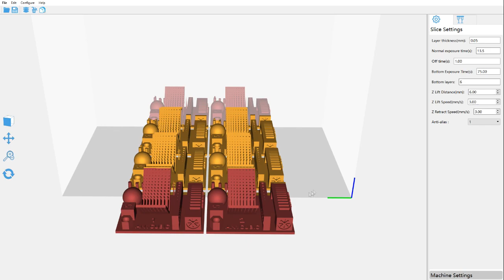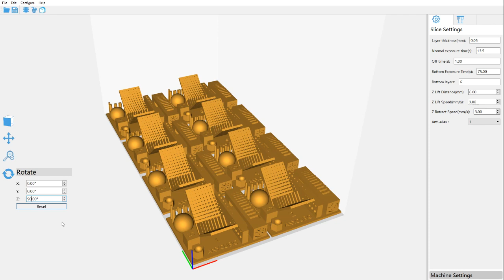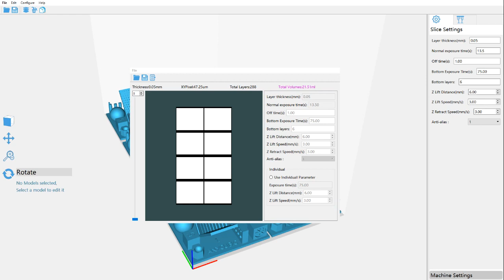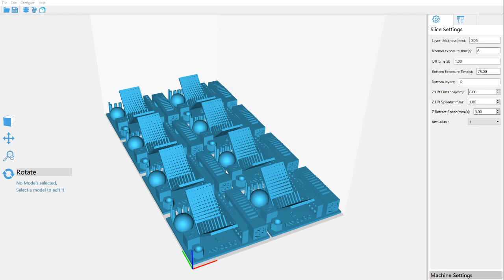Anycubic Photon S - Resin Exposure Test - R_E_R_F with custom timing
With the latest firmware for the Photon S it now supports a resin exposure test called the Resin Exposure Range Finder.  The pre-sliced version of this test will only do exposures from 4-11 seconds, if you want to do a test with longer or shorter exposure you will need to slice your own test file.

In the video, I reference the R_E_R_F.stl file, you can download it